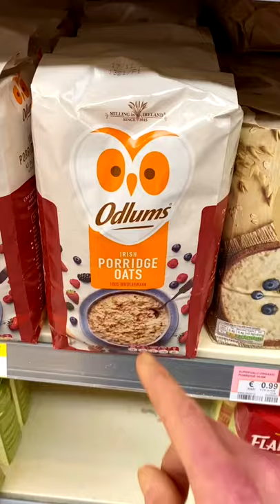Side effects of being *SHREDDED* as a *TEENAGER* (🍆❌WARNING)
The truth about being shredded as a teenager | side effects of being shredded as a teenager | low body fat side effects

Special thanks to Magnus Bulkan and of course Trystin Lee for bringing this topic back into the limelight along with all the other great fitness youtube creators out there now doing the same!

Lets PREACH!

There seems to be a shift in focus and content as of late with many big fitness influencers finally telling the truth about being shredded and the side effects of being shredded and maintaining such a low body fat, especially when a teenager so I just wanted to follow up on the topic to help try and spread the truth about being shredded and the side effects of being shredded as a teenager too as I have been in a similar situation in the past myself and know how damaging being shredded and that low body fat can be at that age!

I am not a doctor or medical professional thus any diet/training advice given in my videos is based purely on scientific research/anecdotal evidence. Please consult with a doctor and/or an equally qualified Health Care Professional prior to starting any diet/training program and/or using any of the information given in my videos.